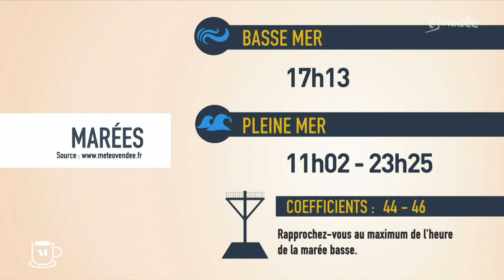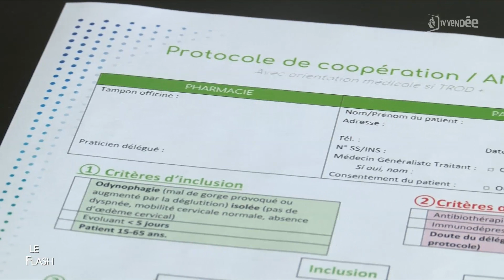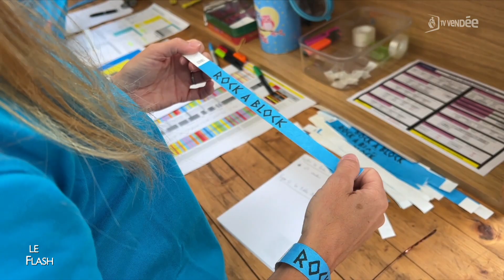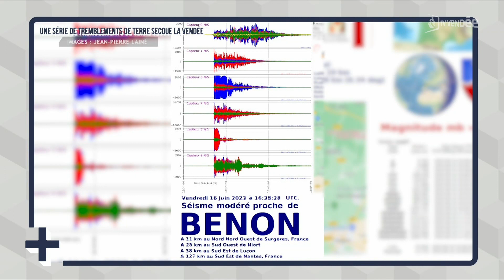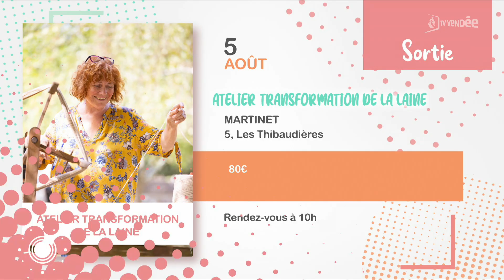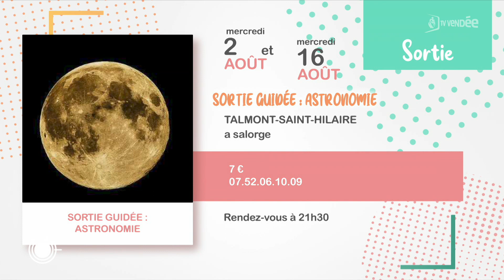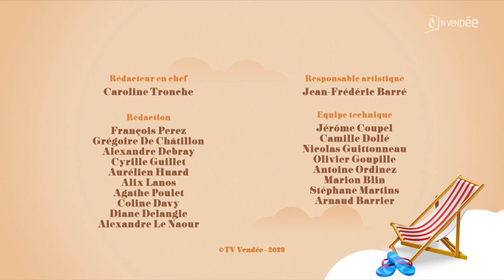La Matinale du 26 juillet 2023